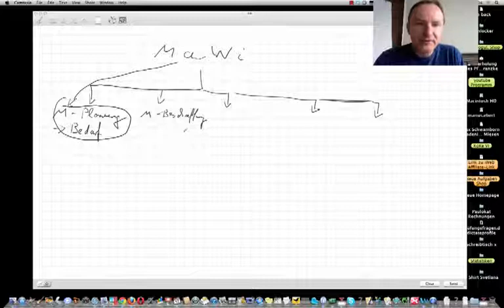Materialwirtschaft, Grundstruktur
Beispiele:
• Betriebswirt
• Technischer Betriebswirt
• Technischer Fachwirt
• Industriefachwirt
• Wirtschaftsfachwirt
• Handelsfachwirt
• Personalfachkaufmann
• Industriemeister
• Küchenmeister
• Restaurantmeister
• Hotelmeister
• Abwassermeister
• Wassermeister

Willkommen. Mein Name ist Marius Ebert. Ich bin Experte für leichtes und schnelles Lernen. Und wir schauen uns mal an den Bereich der Materialwirtschaft. Und ich zeige Ihnen mal, wie man so etwas aufziehen kann und dann nur ganz wenige, aber entscheidende Dinge sich einprägt und das ganze Gebiet strukturell beherrscht.

Ausgangspunkt: Materialbedarfsplanung (Materialwirtschaft, Grundstruktur)
• Materialwirtschaft – was ist der erste Schritt? Der erste Schritt ist die Material-Planung. Ja, so fängt auch die Personalwirtschaft an – erster Schritt: Personalplanung. Materialwirtschaft: Materialplanung. Materialplanung bezieht sich auf den Bedarf, ja, deswegen kann man auch sagen „Materialbedarfsplanung“. So, wenn ich mir das merke: Materialwirtschaft ist Materialbedarfsplanung, kann ich mir den Rest aus der Logik herleiten, denn ich frage mich jetzt: „Was habe ich am Ende dieses Schritts?“ Am Ende dieses Schritts habe ich eine Liste, auf der mein Materialbedarf steht, eine Excel-Tabelle, was immer.

• Was ist das nächste? – Natürlich die Material-Beschaffung. Und was habe ich am Ende der Materialbeschaffung? – Ich habe das Material.
• Und was muss ich dann machen? – Ich muss das Material lagern. Material-Lagerung. Was habe ich am Ende der Materiallagerung? – Ich hab das Material auf dem Lager gelagert.
• Was muss ich jetzt tun? – Ich muss das Material aus dem Lager dahin bringen, wo es gebraucht wird, das heißt: Ich habe das Thema Material-Transport.
• Und was habe ich dann am Ende in der Fertigung? – Ich habe Material, das übrig geblieben ist, das heißt: Ich habe Material-Entsorgung.

Das ist die wesentliche Struktur des Gebietes Materialwirtschaft. Und Sie brauchen nur diesen Ansatz: Materialwirtschaft gleich Materialbedarfsplanung. Was habe ich am Ende der Bedarfsplanung? – Ich habe eine Liste mit dem Materialbedarf. Was muss ich als Nächstes tun? – Material beschaffen. Was muss ich dann tun? – Ich muss es lagern. Was muss ich dann tun? – Es transportieren dahin, wo es gebraucht wird. Und was muss ich am Ende tun, wenn es gebraucht wurde? – Ich muss es entsorgen.
Das war’s. So einfach ist das.

Prüfung: Geheimnisse der Lösungsfindung (Materialwirtschaft, Grundstruktur)
Und wenn Sie das interessiert, wie man leichter und schneller lernen kann, dann besuchen Sie mich mal in meinem Shop – viele Lernhilfen für Sie, leichteres und schnelleres Lernen.

Alles Gute.
Insider-Prüfungstipps für die mündliche Prüfung: Sie erhalten Insider-Prüfungstipps zur richtigen Vorbereitung auf die mündliche Prüfung. Mein Name ist Marius Ebert. Ich war über zwölf Jahre Mitglied in mehreren Prüfungsausschüssen bei der IHK. Alles, was Sie tun müssen, um meine Gratis-Prüfungstipps für Ihre mündliche Prüfung zu bekommen, ist, unter dem Video auf den Link zu klicken und ihre E-Mail-Adresse einzutragen, damit ich Ihnen die Gratis-Tipps schicken kann. Klicken Sie jetzt!